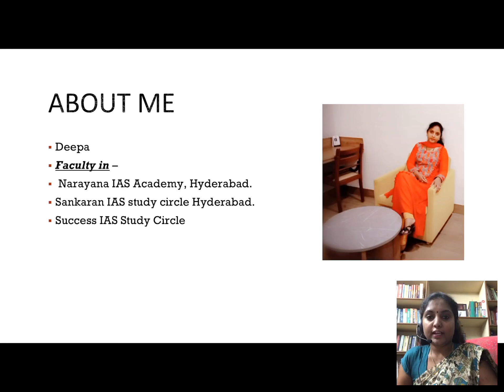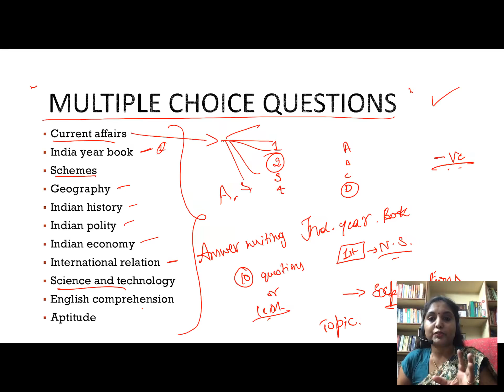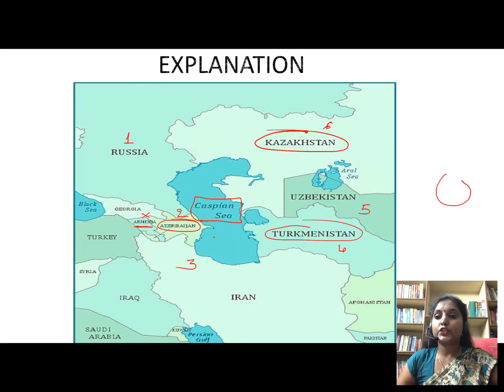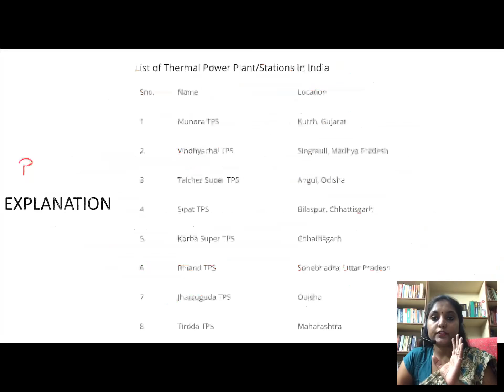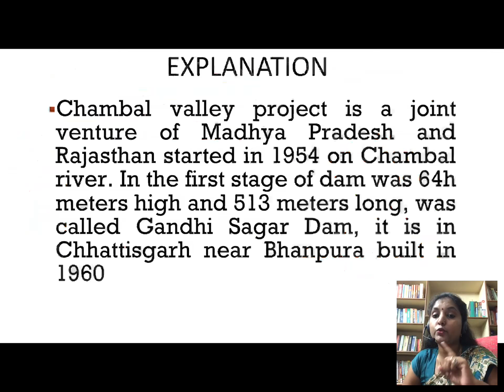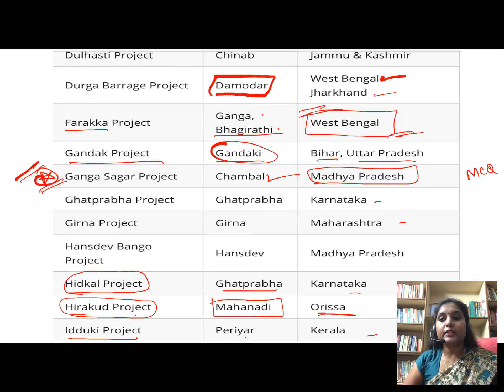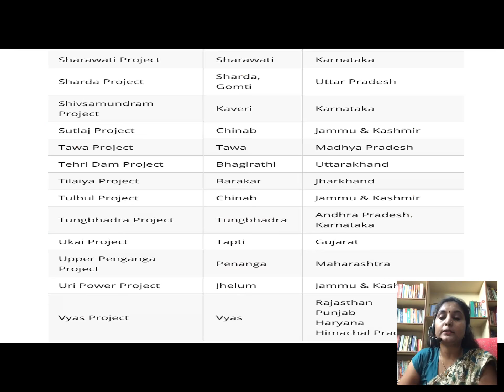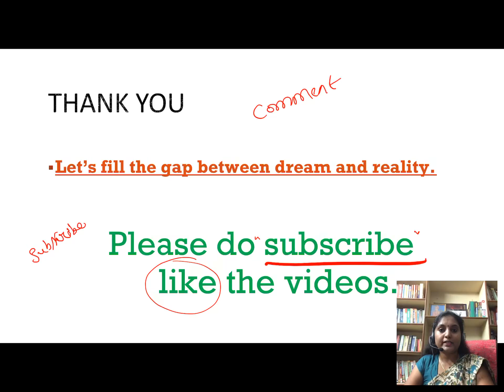Geography important MCQs for all competitive examinations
Hi dear aspirants, in the exams to get success especially in solving the MCQs it’s very important that you must have knowledge, clarity in subjects, self confidence and as well techniques.
All the best for your examinations👍
As Swami Vivekananda says “strength is life weakness is death”, get strength to live successful life